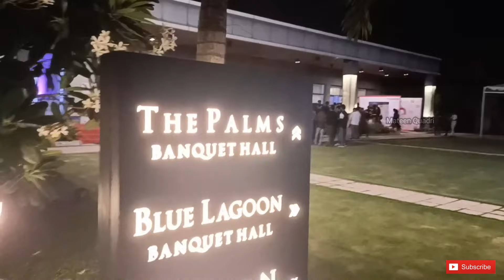Part-3 Live Music with Infusion Band and all about Palm Exotica Resort 🔥🔥🔥